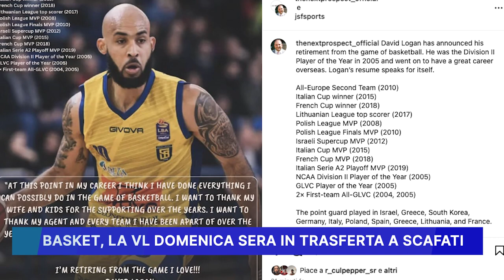BASKET: LA VL DOMENICA SERA IN TRASFERTA A SCAFATI